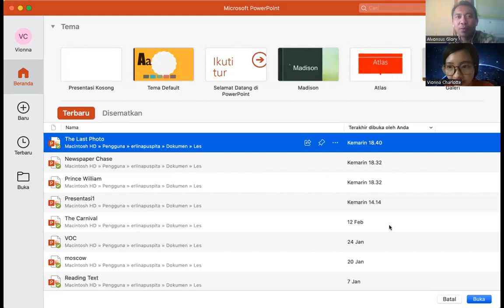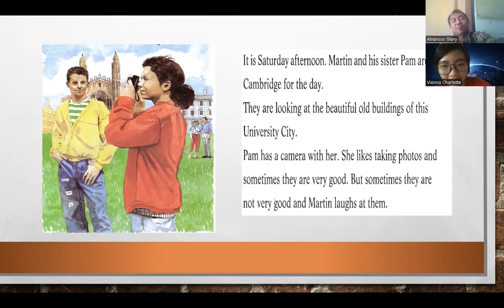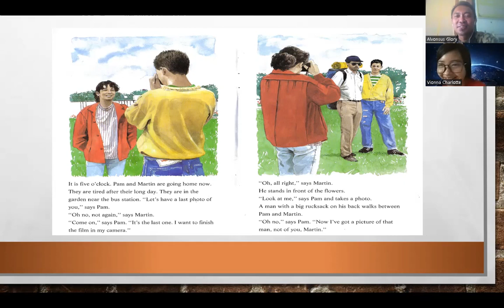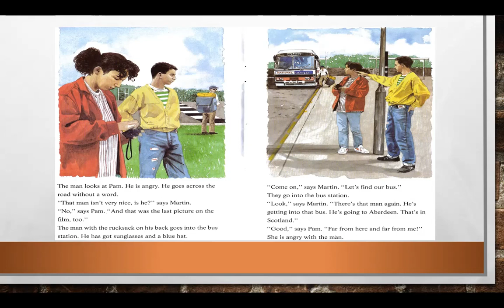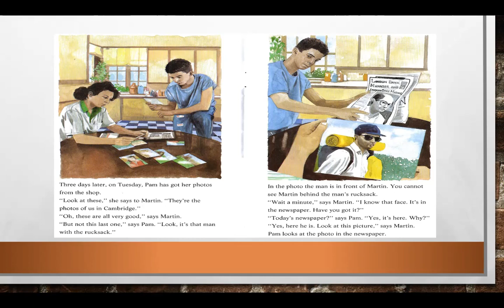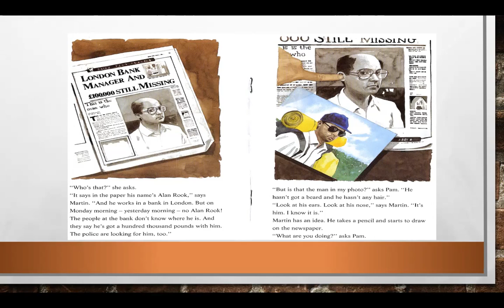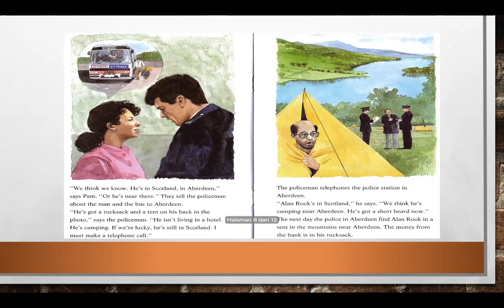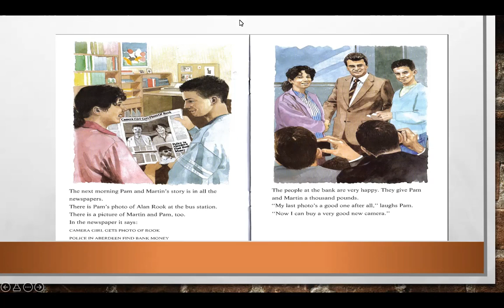Discussing the Late Photo